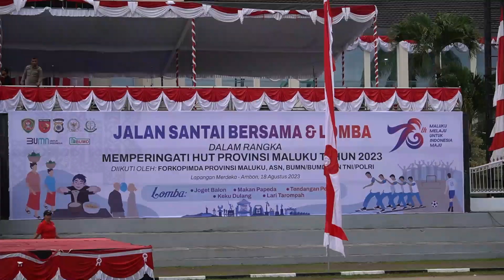Jalan Sehat dan Lomba Lingkup Pemerintah Provinsi Maluku dalam rangka HUT ke-78 Provinsi Maluku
Kemeriahan Jalan Sehat dan Lomba Lingkup Pemerintah Provinsi Maluku dalam rangka HUT ke-78 Provinsi Maluku, Lomba tahun ini ada tuang dan makan papeda, tarompa, joget balon, keku dulang, dan tendang penalti.